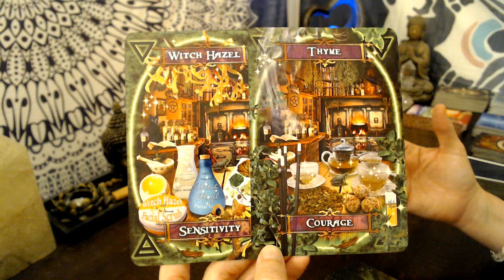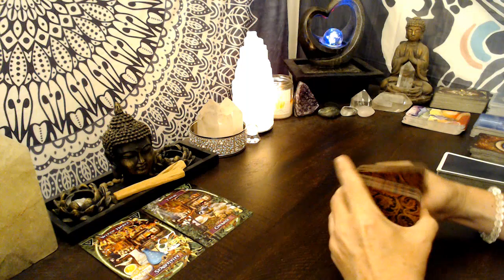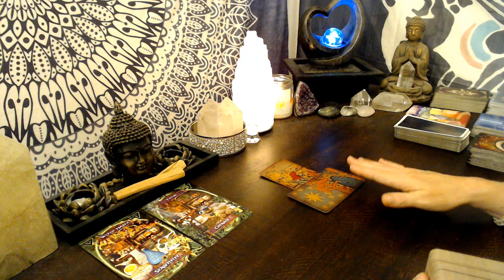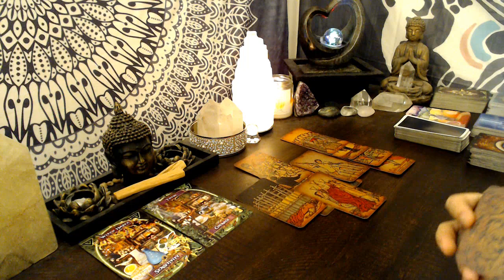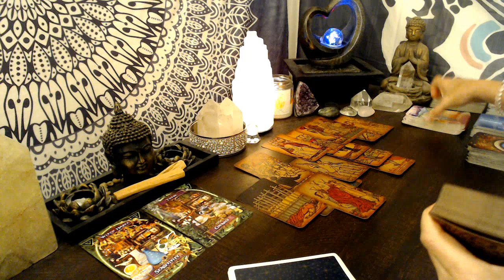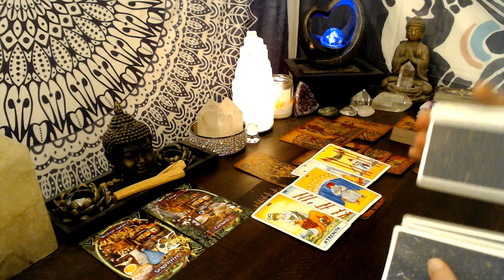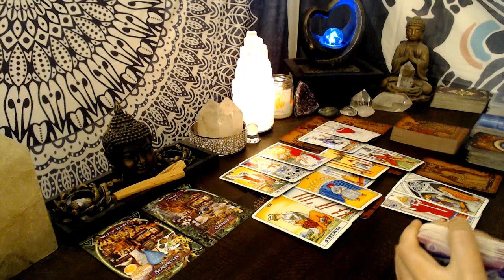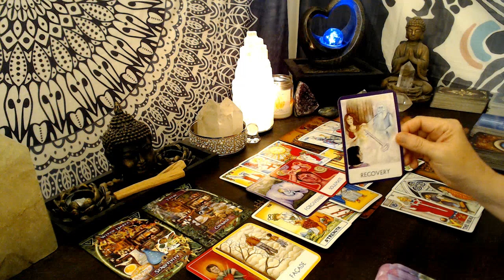Taurus Next 48 - Soulmate and Destiny